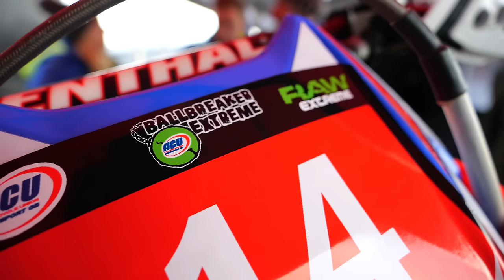British Extreme Enduro | Ball Breaker Extreme | Round 1 Highlights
Welcome to the thrilling start of the 2024 ACU British Extreme Enduro Championship, captured at the rugged Hapton venue near Burnley, North England. This weekend's Ballbreaker Extreme, organized by Wayne Braybrook and the RAW Enduro team, promises to set the pace for an electrifying season.

Despite the intense competition in the UK's Extreme Enduro scene, the ACU British Extreme Enduro Championship remains the country's premier series. This event showcases why, with top-class talent like Jonny Walker and the Brightmore brothers taking on the challenging terrain.

*Venue Highlights:*

✦ Hapton's massive, mountain-like landscape
✦ Steep ravines and challenging hill climbs
✦ Rocky streams and dense woods
✦ The formidable scree section of rocks

*Race Format:*
✦ Two-hour morning race
More challenging two-hour afternoon race with tougher sections, including the notorious "Barney's Rubble" X Loop

*Event Recap:*

✦ A fierce showdown between Jonny Walker and Mitch Brightmore
✦ Slippery and demanding conditions testing the riders' skills
✦ Impressive performances with Mitch Brightmore clinching first place, followed by Jonny Walker and Ashley Brightmore